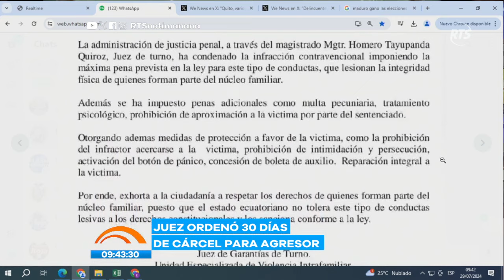Captan agresión a una mujer dentro de un vehículo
Un video se viralizó por redes, en el que se puede evidenciar el maltrato hacia una mujer por parte de un sujeto; todo ocurrió dentro de un vehículo.
Las reacciones no se hicieron de esperar, pues un juez ordenó que el sujeto pase 30 días en cárcel, además, afronta un impedimento de salida del país y no podrá acercarse a la mujer agredida.